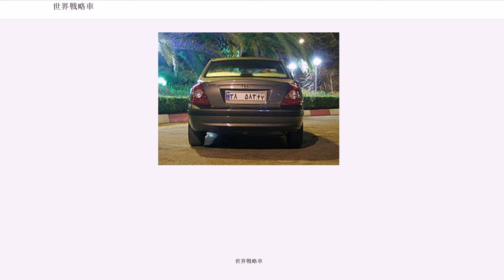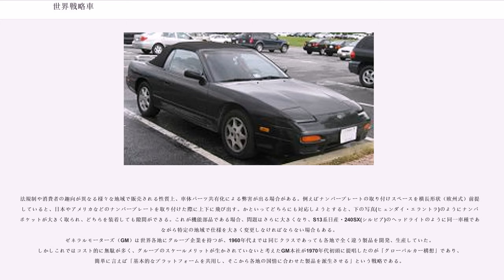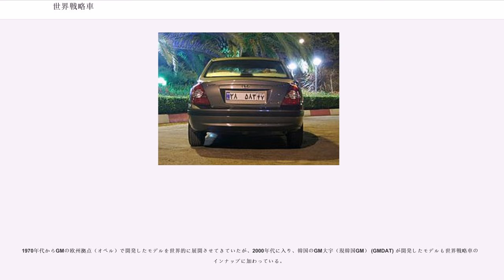世界戦略車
世界戦略車（せかいせんりゃくしゃ）とは、主として自動車メーカーが、自らの製品の、企画、開発、生産、販売について説明する際等に用いる用語である。ワールドカー（"World car" ）、グローバルカー（"Global Car" ）などと呼ばれる場合もある。

同じ「世界戦略車」という用語を用いても、その意味はメーカーよって異なり、明確な定義は定まっていない。「多くの国あるいは地域で販売している、基本的に同じ仕様の製品」を指す場合もあれば、「基本的に同じプラットフォームから、各国、各地域向けに特化して開発した製品群」を一まとめにして総称して言う場合もある。

前者の場合「国内専用車」とは対極の意味であるが、後者の場合「国内専用車」も「世界戦略車」である場合がある。

日本やヨーロッパ、または韓国などの主要自動車メーカーは元々輸出に力を入れており、一部の国内向け専用車を除けばその製品は基本的にすべて「世界戦略車」だと言うことが可能である。アメリカのメーカー、特にゼネラルモーターズ（GM）とフォードは、元来輸出に積極的ではなく、輸出の代わりに現地法人の設計・生産する車種にてその需要をまかなうという手法を取ってきた。ただし近年では右ハンドル仕様の生産など、輸出（世界戦略車としての設計）に力を入れるようになっている。

日本の各メーカーは日本国内向けと輸出向けの仕様とをはっきり区別する場合が多いが、最近では輸出向けを念頭に設計された車種や海外での現地生産車を、国内向けに手直しした上で販売するケースもある。

法規制や消費者の趣向が異なる様々な地域で販売される性質上、車体パーツ共有化による弊害が出る場合がある。例えばナンバープレートの取り付けスペースを横長形状（欧州式）前提にしていると、日本やアメリカなどのナンバープレートを取り付けた際に上下に飛び出す。かといってどちらにも対応しようとすると、下の写真(ヒュンダイ・エラントラ)のようにナンバーポケットが大きく取られ、どちらを装着しても隙間ができる。これが機能部品である場合、問題はさらに大きくなり、S13系日産・240SX(シルビア)のヘッドライトのように同一車種でありながら特定の地域で仕様を大きく変更しなければならない場合もある。
ゼネラルモーターズ（GM）は世界各地にグループ企業を持つが、1960年代までは同じクラスであっても各地で全く違う製品を開発、生産していた。しかしこれではコスト的に無駄が多く、グループのスケールメリットが生かされていないと考えたGM本社が1970年代初頭に提唱したのが「グローバルカー構想」であり、簡単に言えば「基本的なプラットフォームを共用し、そこから各地の国情に合わせた製品を派生させる」という戦略である。

最初の計画は大衆車クラスの「Tカー」で、ドイツのオペルが中心となって開発したプラットフォームから、オペル・カデット（C、1973年）、いすゞ・ジェミニ（初代モデル、1974年）ボクスホール・アストラ（1975年、イギリス）、ホールデン・ジェミナイ、シボレー・シェヴェット（1973年、ブラジル/1976年、北アメリカ）などが派生した。

次の計画は、ミドルクラスの「Jカー」で、これは基本となるプラットフォーム自体を各社で分担して共同開発し、ここからオペル・アスコナ（C、1982年）、ボクスホール・キャバリエ（1982年、イギリス）、いすゞ・アスカ（1983年）、ホールデン・カミーラ（1982年、オーストラリア）、シボレー・モンザ（1982年、ブラジル）の他、ポンティアック・J2000、シボレー・キャバリエ、オールズモビル・フィレンザ、ビュイック・スカイホーク、キャデラック・シマロン（いずれも1982年、アメリカ）などが派生した。

この計画では、プラットフォームの共用化により、開発費を削減しながらより良い製品を造ることが目的であったが、最終的な製品は各地の事情に合わせて開発されており、同じ「Tカー」や「Jカー」であっても、全車を通じての互換性は少なく、製品そのものは国際商品というよりは「国内専用車」に近いものである。また各社で分担した設計のすり合わせに手間と時間がかかり、最終的に各国の事情に合わせることが開発の2度手間、3度手間になること、更にはモデルチェンジの方法や時期の相違など問題も多く、開発費の削減もGM本社が期待した程ではなかったためか、「Jカー」以降はGMグループ内でも、このような世界的規模の共同開発は行われていない。ただし2国間、2社間程度の共同開発、プラッ...